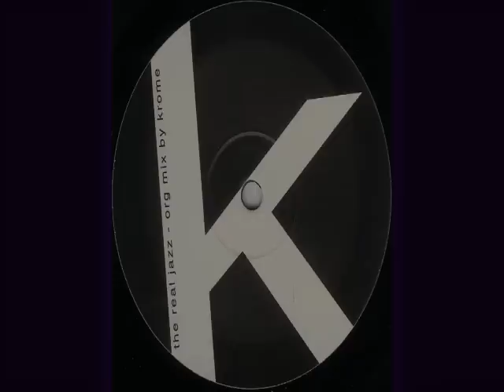Thomas Krome - The Real Jazz ( Original )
Love it